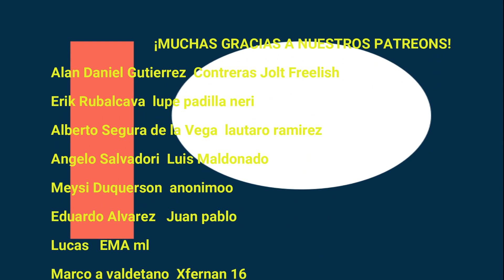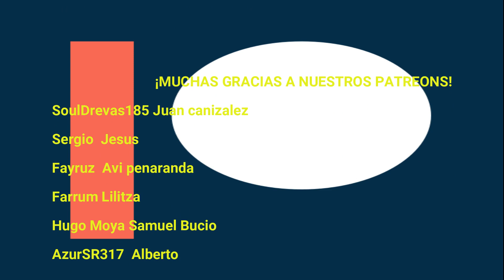DSZ Necropolipzis | Cap. 23 "Bienvenida"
Nuestros personajes tienen la bienvenida en sus pueblos oficialmente, un poco de paz es buena cada tanto.